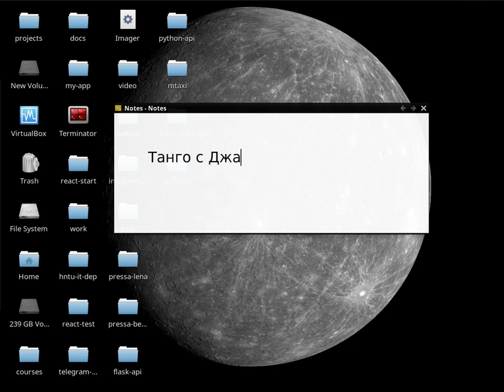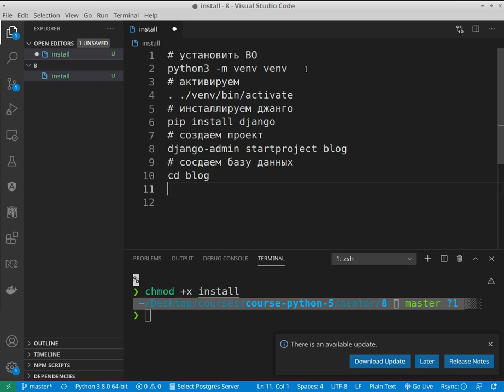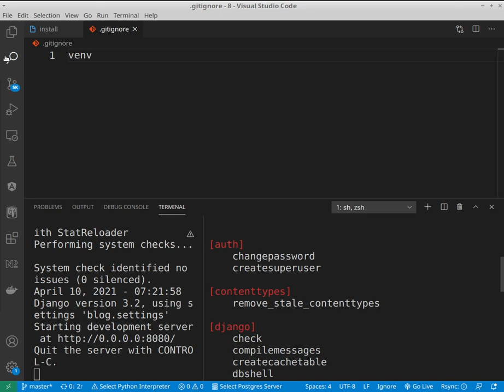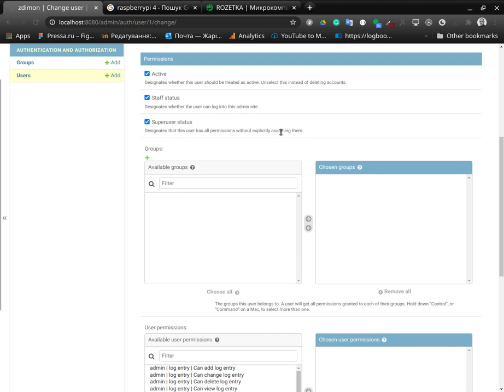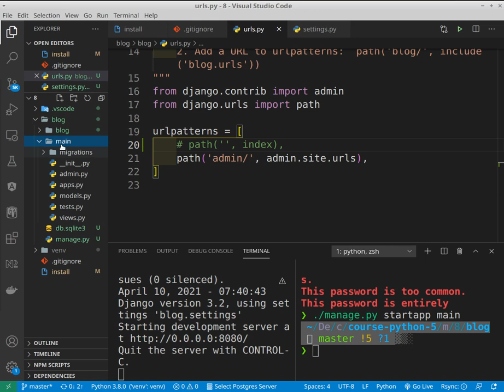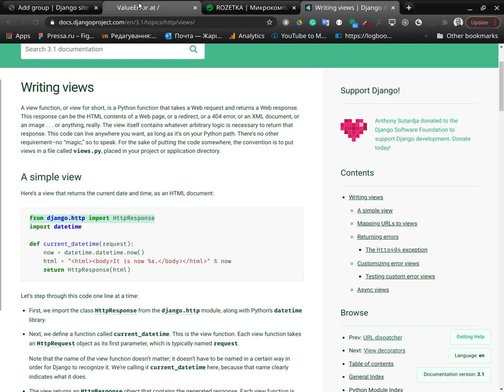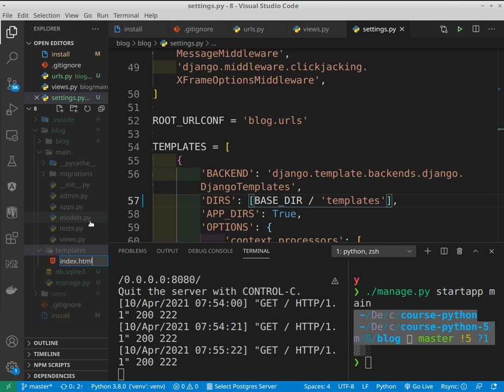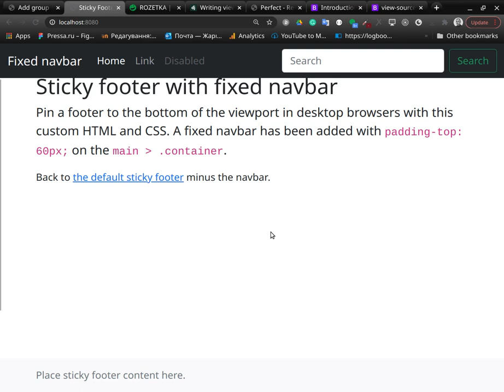Wezom/ Курс Python. Занятие 8.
Django. Старт проекта.